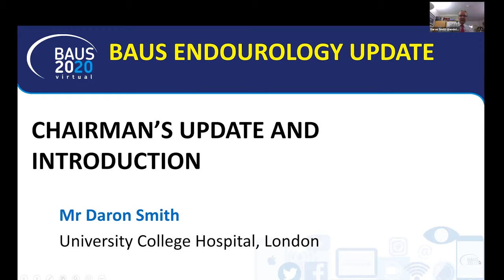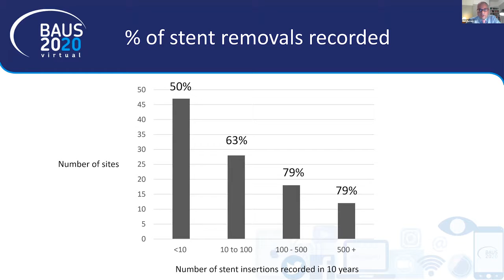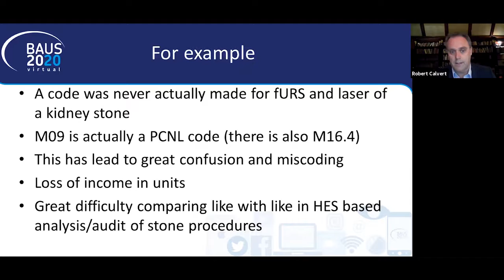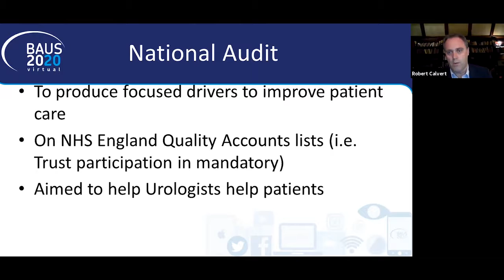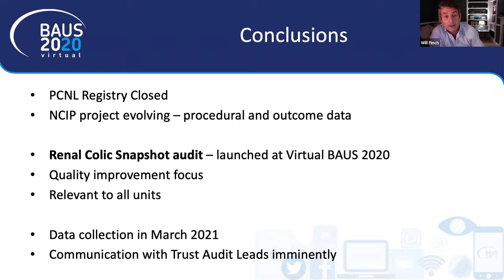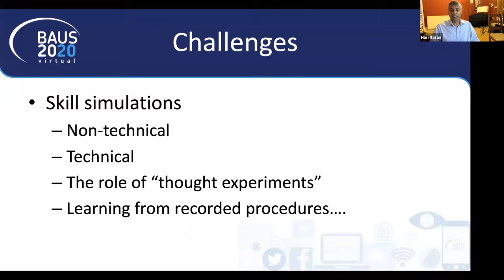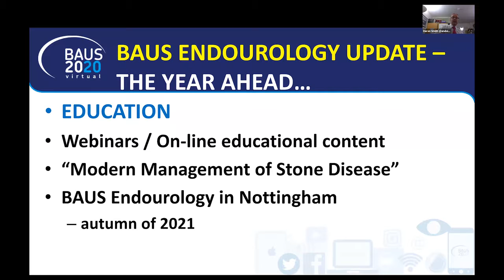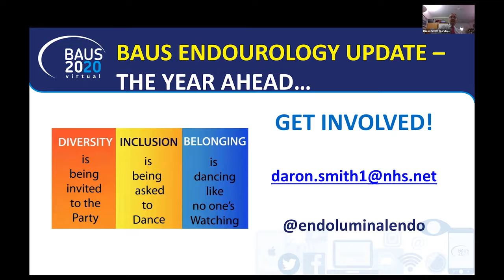1730 1800 TUES STR 2 Endourology Update Smith, Turney, Calvert, Finch 1920 x 1080 FINAL